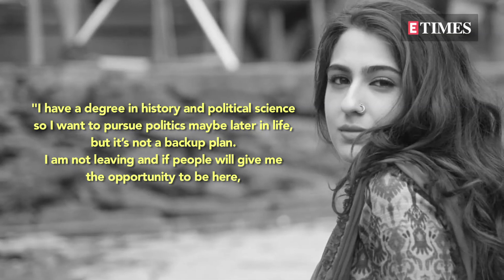Sara Ali Khan aims to become a politician one day | Sara Ali Khan wants to be a politician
SaraAliKhan, who has starred in Kedarnath and Simmba, shared that she would want to pursue politics later in life. Watch to know more.